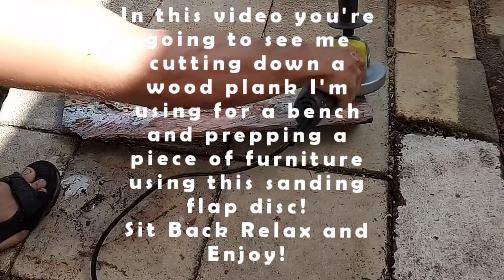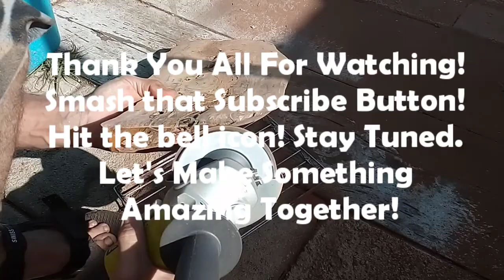Sanding Disk Fun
Using A Sanding Disk to make quick work of two pieces I am working on.